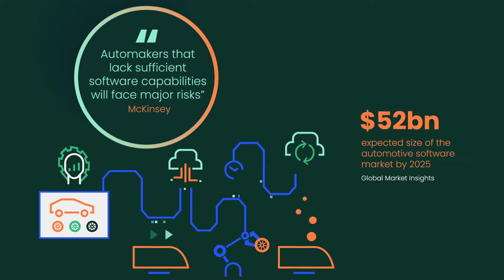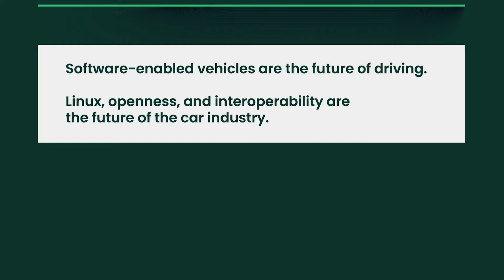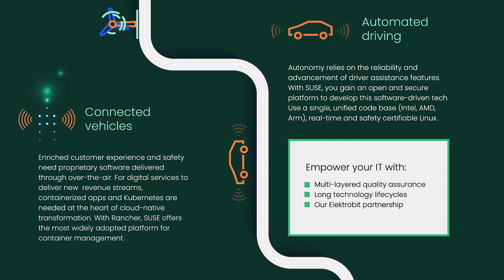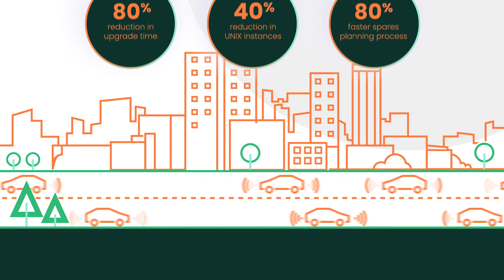How software will define vehicles of the future for the automotive industry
With new entrants and enlivened incumbents, competition is fierce as automakers tackle the reality of CASE - Connected, Autonomous, Shared and Electric driving. Disruption is transforming the automotive industry and the next five years will bring a reengineering of the competitor landscape. However, it’s the next 12 months that will be a defining period as focus hardens particularly around electrification, software integration, and digitization of customer journeys.

We’ll see the biggest impacts in:
Digitized supply chains and manufacturing - software-enabled production is essential as the sector confronts its lack of agility and the new flexibility needed to transform rapidly.

Transferring content to and from vehicles – multiple opportunities exist – everything from servicing and aftersales to data sharing - as OEMs explore software over-the-air (SOTA) and firmware over-the-air (FOTA) updates.

Building a culture of innovation - collaboration with technology providers will be essential for automotive businesses looking to add expertise, agility and resilience to power growth.

Embracing cloud technology – success will be based on the deployment of open, reliable, and flexible app platforms to the vehicle Edge for monetization using cloud-based products.

Adoption of connected platform hardware – avoidance of vendor lock-in and the need for open network governance required for use of multi-cloud, on-premises, and Edge use cases.
Read the Automotive Manifesto